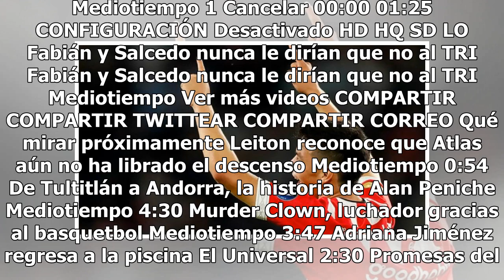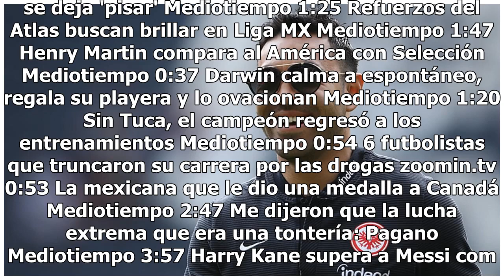Chucky Lozano, en el once ideal de la Jornada 1 de Holanda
¡Chucky está imparable! Apenas arrancó el nuevo torneo de la Eredivisie e Hirving Lozano ya figura en el once ideal de la primera jornada del torneo holandés, en la revista 'Voetbal International'.Después de la goleada de 4-0 que el PSV le acomodó al Utrecht, tres jugadores de los Granjeros aparecie...